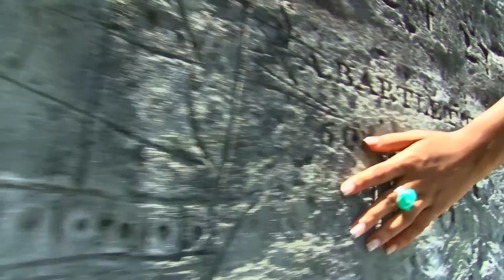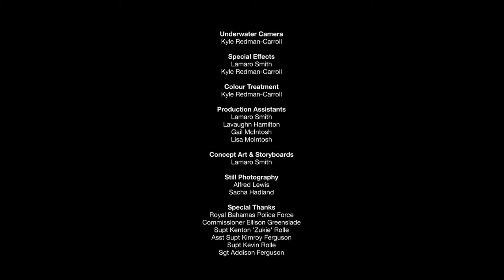March On Bahamaland - 43rd Independence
This year we celebrate 43 years of independence -- march on Bahamaland!